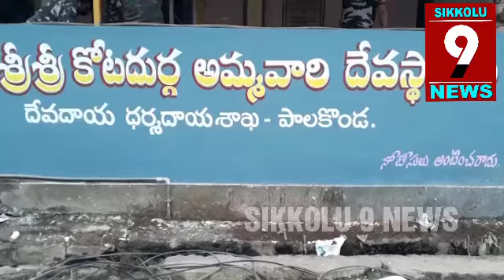ఉత్తరాంధ్ర ఆరాధ్యదైవమైన పాలకొండ శ్రీ కోటదుర్గమ్మ ఆలయంలో ఘనంగా శరన్నవరాత్రి ఉత్సవాలు